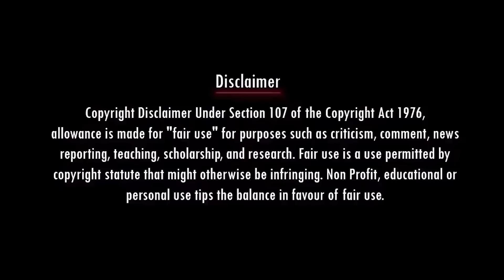மானம் கெட்ட பொழப்பு | RAMA SRINIVASAN LATEST | THIRUMAVALAVAN | DMK TROLL | SUDALAI TROLL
எதுக்கு மானம் கேட்ட பொழப்பு | RAMA SRINIVASAN | THIRUMAVALAVAN | DMK TROLL | SUDALAI TROLL

Account details
Name: Nadodi Mannan
Account Number: 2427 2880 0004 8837
IFSC: ICIC0000106